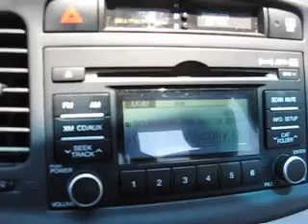Driving thru Ethridge listening to Pat McCurdy 04 12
Ethridge, TN